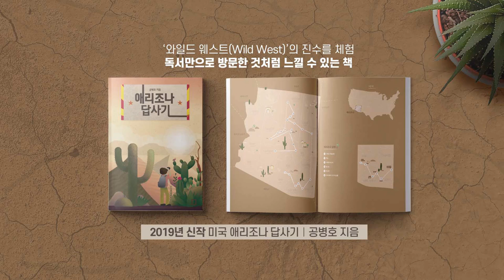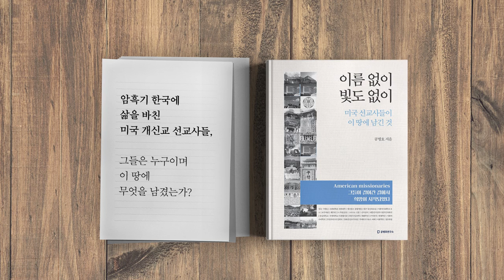선전·선동 [공병호TV]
선전·선동

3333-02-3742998 카카오은행 (예금주 : 공병호) / (텔레뱅킹 : 090 & 은행코드 : 90)